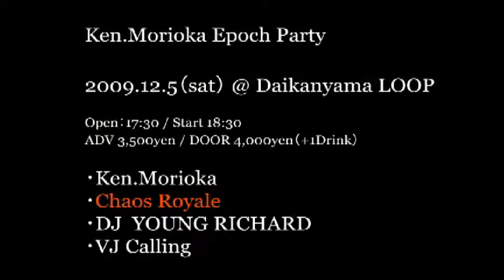ChaosRoyale 20091205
ChaosRoyale 20091205 Ken.Morioka Epoch Party @ Daikanyama LOOP
Open 17:30 / Start 18:30
ADV 3,500yen / DOOR 4,000yen（+1Drink）

Vo、Key：森岡賢
G：森岡慶、
Sax：YUKARIE（THE THRILL、SuperGoooooood!、Mean Machine）、
Ba：tatsu(LÄ-PPISCH)、
Dr：平井直樹、
Synth：草間敬